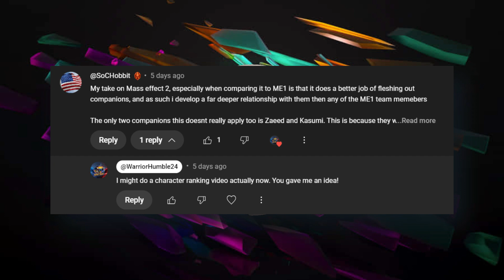Mass Effect 1 and 2 Characters Review and Rankings!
S/O to one of my members @SoCHobbit for the video idea!
In this video, I am just reviewing and ranking characters, both crew members and villains I have encountered in the first 2 Mass Effect games.